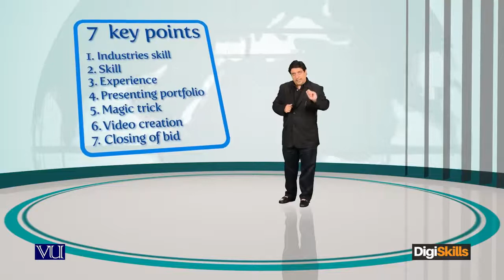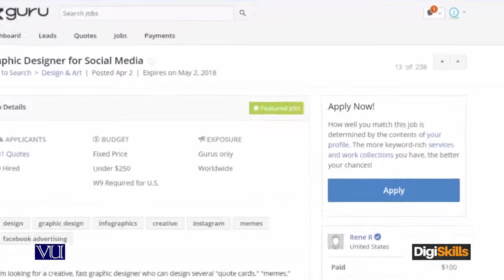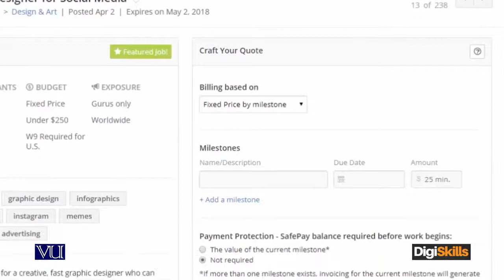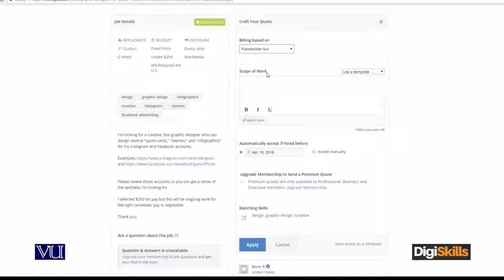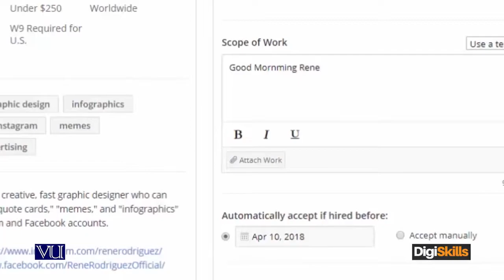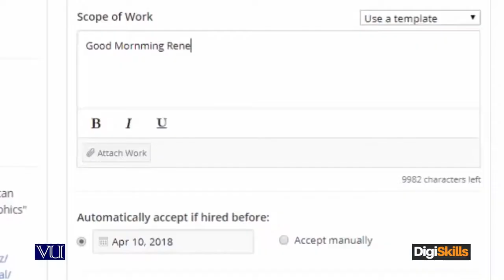1 - The Beginning of bid response - freelancing by digiskills – digiskills